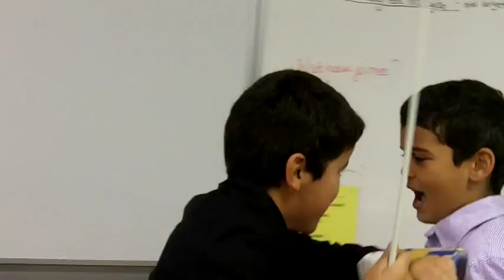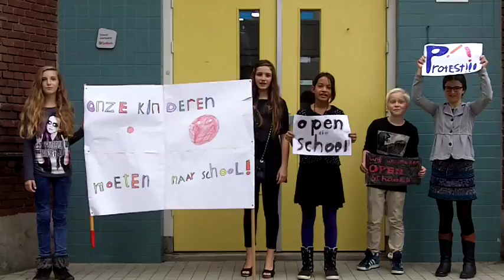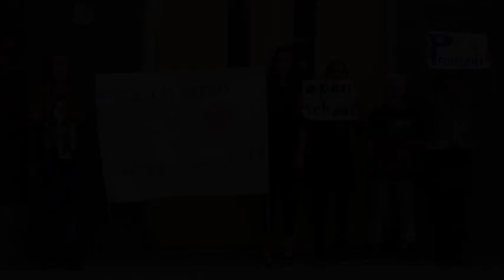Schoolprotest - UNICEF Kinderrechten Film Festival